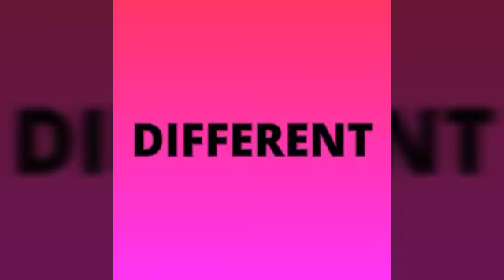How to make Silk Thread bangles at home | diy silk thread bangles | zigzag bangles | homemade bangle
How to make Silk Thread bangles at home,how to make zigzag design Silk thread bangles
Materials required
Bangles
Silk threads
Stone Chain
Fevicol
Scissors
most viewed videos of our channel

Satin Ribbon Toran for main door | homemade decorative toran | Diy toran making | Satin ribbon toran

How to make Woolen Rakhi at home | DIY rakhi making | Easy school crafts | రాకీ ఎలా తయారు చేయాలి.?

Wall Hangings | home made wall hangings | how to make wall hangings at home | 墙挂 | adornos de pared

Woolen Wall hanging made with bangles | Diy bangle hanging | best out of wastes | 10 min crafts

Want to make best out of used clothes | Handmade multipurpose mat | Diy multipurpose mat at home

How to prepare Beautiful Rakhi at home | Diy raki at home | handmade raki in 5min | homemade crafts

Pooja Mat | Pooja Aasan | పూజ ఆసనం | ಪೂಜಾ ಚಾಪೆ | POOJA floor mat | 地板垫 |பூஜை பாய் | Пуджя мат
Satin Ribbon Garland making at home | DIY satin ribbon garland

How to make Paper Toran | Diy paper toran making at home | Paper craft works | school project works

reuse ur old cloth,doormat making